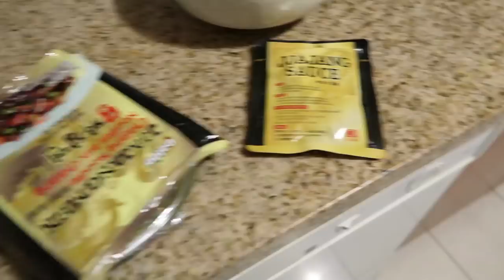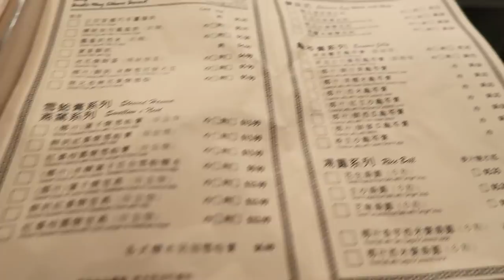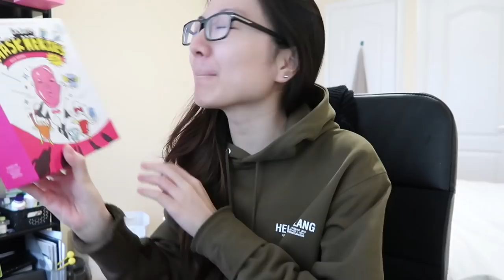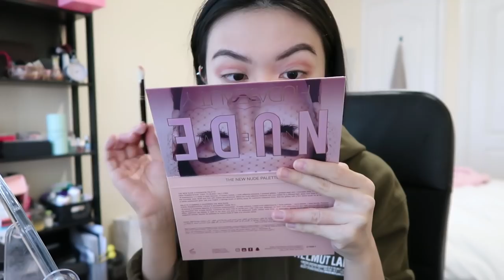WEEKLY VLOG#8|SEPHORA八折开箱，HUDA眼影盘太美了！YEEZY“倒闭鞋”，自制米线，糖醋排骨，吸猫现场，OOTW，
★视频中提到的产品 Products mentioned in video

Opening Ceremony 黑色羽绒服带毛毛边

Urban Outfitters 牛仔裤

Helmut Lang 帽衫 同款白色

这次丝芙兰八折我开箱的东西：

Bite Beauty 唇釉 Chicory

Farmacy 眼霜

Farmacy 唇膏

Dr.Jart 面膜套组

Drunk Elephant 套组

Huda Beauty眼影盘

Boscia 洗面奶

Boscia 抹茶面膜

Milk Makeup 染眉膏

Ole Henrikson 眼霜

Too Faced 妆前

Milk Makeup 睫毛膏

Youth to the People 洗面奶

Christophe Robin 海盐洗发膏

MAC Double Gleam 高光 超级美!!

MAC 217 眼影刷！比买啊！

后来又买的但是没能在vlog里面录到的：
CT的高光三色组！超级无敌美，也是必买！

Smashbox 的primer！

2. 注册Ebates可以在北美网上购物返利！！我自己用这个网站快一年了，买了没几次但是返了将近60刀了！

3. 用我的invite code “cassandral211” 可以在Uber免费做一次车！

4. 用我的链接在PerfectLens上首次购买隐形眼镜（强生，博士伦，爱尔康等）可以打八折！！

📷Camera: Canon PowerShot G7X Mark ii

非合作视频。任何对于产品的评价都是我的真实想法！以上提供的部分链接为商业链接。